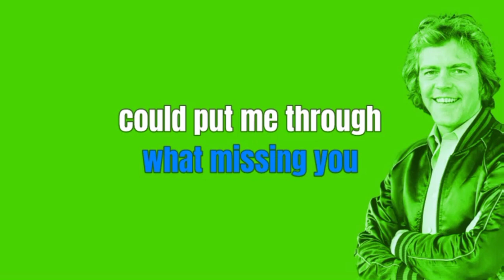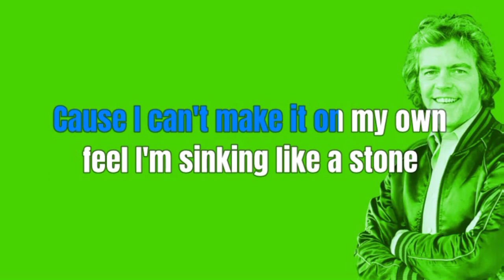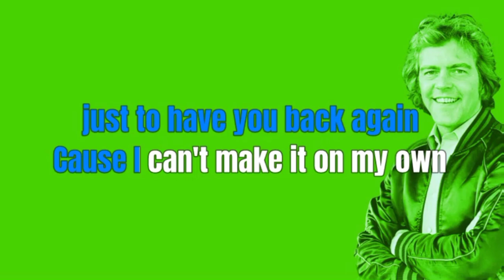WHEN YOU COME HOME - MICHAEL JOHNSON (Karaoke Version) with SCROLLING LYRICS